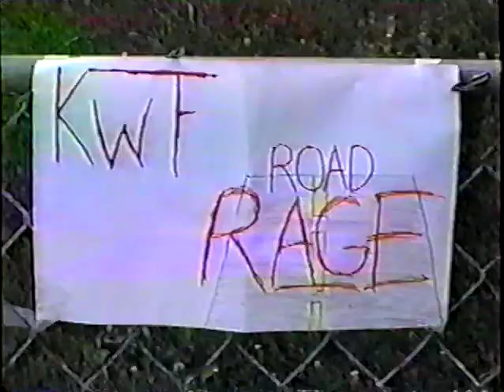KWF Road Rage - 07-01-01 - Commissioner Aaron adds to the main event!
KWF - Kentucky Wrestling Federation presents
"Road Rage"

*In-Ring Segment*

The new KWF Commissioner, Aaron Goldsberry makes his way out to the ring to talk about today's Main Event, by adding to the stakes & adding a special guest referee - but who?

(Footage was film on VHS, backup up to DVD back then and was digitally uploaded for the first time on 3/3/22)